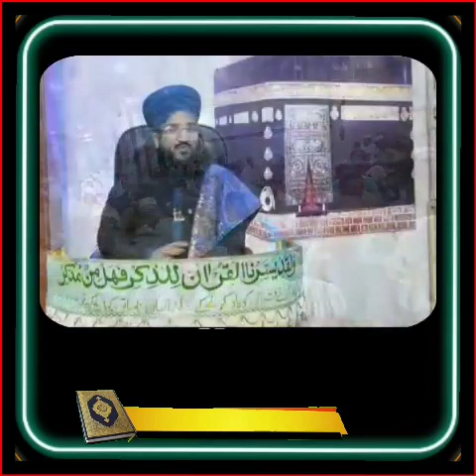Tafseer Al Quran 2023 | khatam ul quran | Part 19 | Ramzan day 19 | ramzan special 2023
Assalamoaleykum